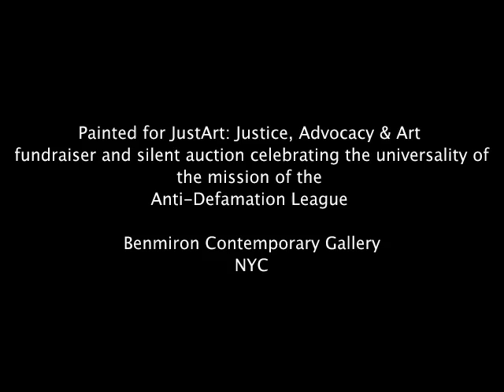Seven Species - Oil Painting for JUSTArt: Justice, Advocacy & Art at Benmiron Contemporary Gallery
New York Artists Paul Zepda, Jeremy Penn, Borbay, Ari Lankin, and more join forces for JUSTArt: Justice, Advocacy & Art exhibition and auction fundraiser at Benrimon Contemporary Gallery in Chelsea, Manhattan, to benefit the Anti-Defamation League in respect to the universality of it's misson.